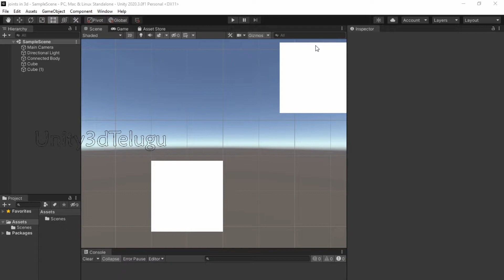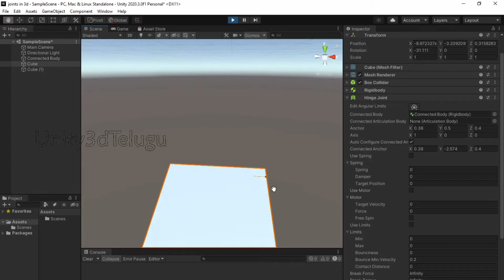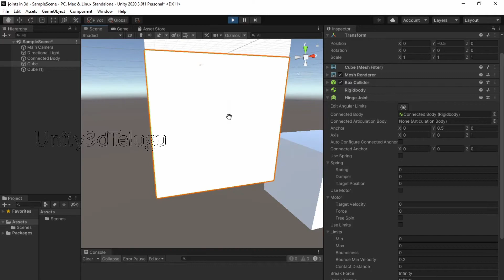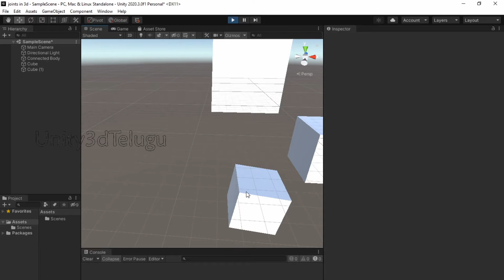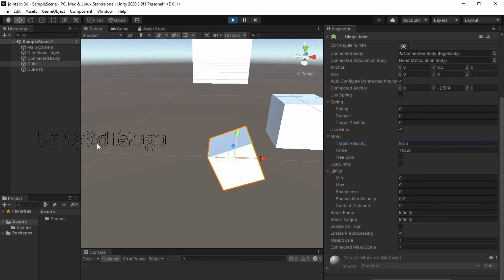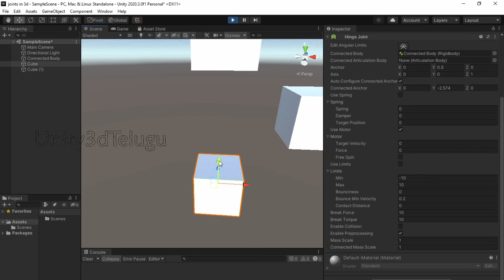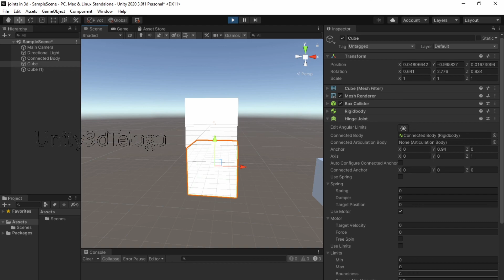Hinge Joint Unity || Games in Telugu || Unity3dTelugu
Need support ❤
hinge joint unity
hinge joint unity tutorial
unity hinge joint 2d tutorial
hinge joint
hinge joint examples
hinge joint images
hinge joint meaning
hinge joint movement
hinge joint knee
hinge joint door
games in telugu
car games telugu
games video telugu
pubg games in telugu
games in telugu language
joints unity
hinge joints unity
spring joint unity
unity joints tutorial
unity physics joints
unity 2d joints tutorial
joints in unity